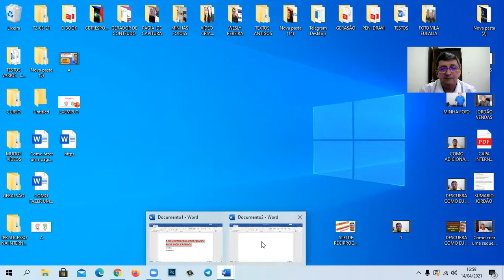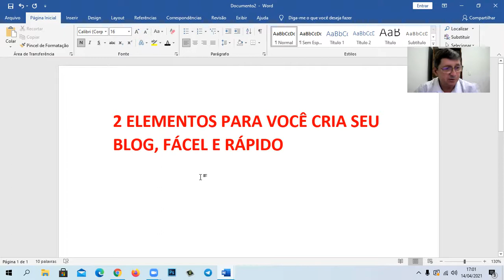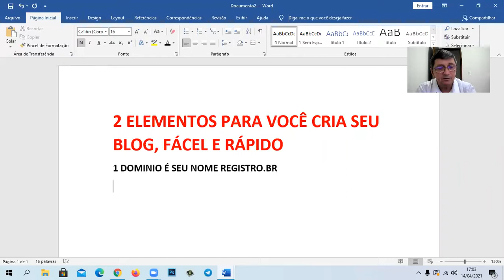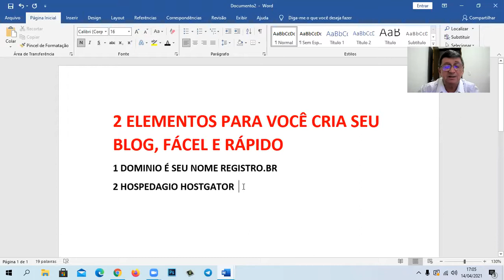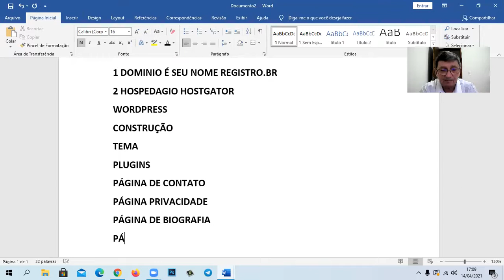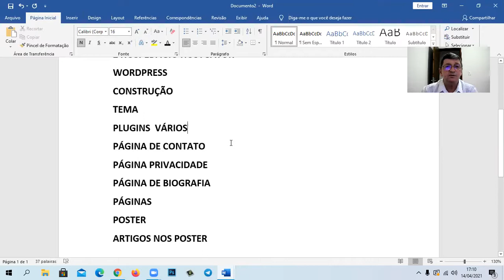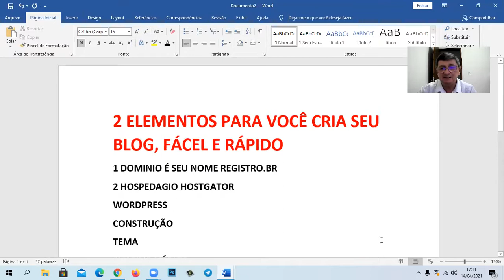Como Criar um Blog Rápido e Fácil | Afiliado iniciante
Sem querer criei essa estratégia simples e gratuita que me rende de 3 a 5 vendas por dia como afiliado.👇

Como Criar um Blog Rápido e Fácil

NESSE VÍDEO EU TE ENSINAR
DUAS COISA PARA VOCÊ TER SEU BLOG

1 - DOMINIO É SEU NOME
 REGISTRO.BR
2-  HOSPEDAGIO HOSTGATOR

WORDPRESS
CONSTRUÇÃO
TEMA
PLUGINS  VÁRIOS
PÁGINA DE CONTATO
PÁGINA PRIVACIDADE
PÁGINA DE BIOGRAFIA
PÁGINAS
POSTER
ARTIGOS NOS POSTER